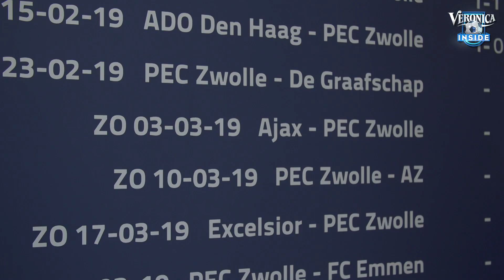Op pad met Van Duinen: 'Moet huis uit.. Deurwaarder aan de deur geweest' | DENNIS - VERONICA INSIDE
Verslaggever Dennis Schouten ging een dag op pad met PEC Zwolle-speler Mike van Duinen.